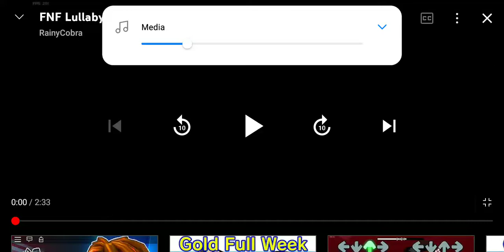gold is back but he dies? (jumpscare warning)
Jumpscare warning